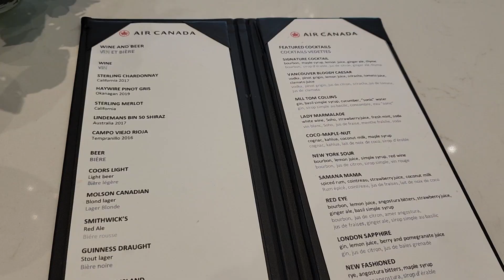YVR: Vancouver Air Canada Maple Leaf lounge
The brand new Air Canada Vancouver International Maple Leaf Lounge at Vancouver International Airport has a bar, buffet dining, showers, a TV room, and a business centre.